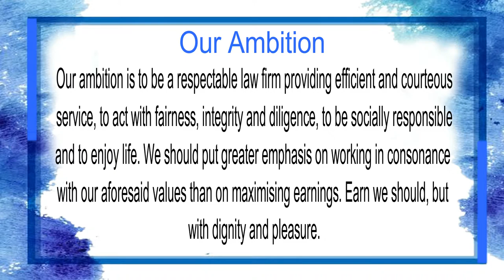KHAITAN & CO Office Inugretion in noida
@agastyafilm # KHAITAN & CO Office Inugretion